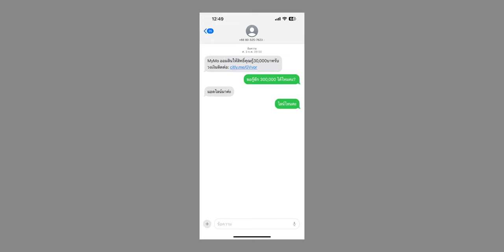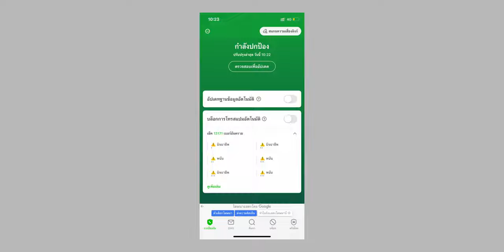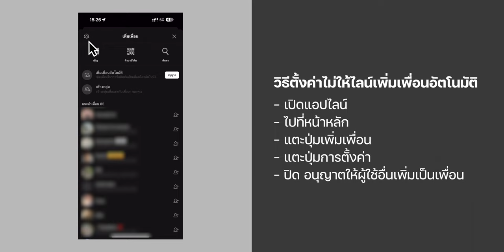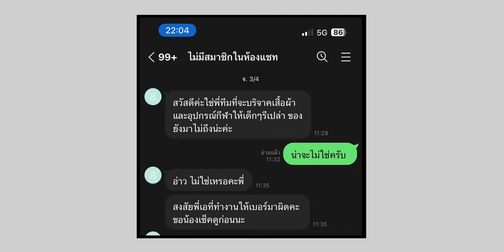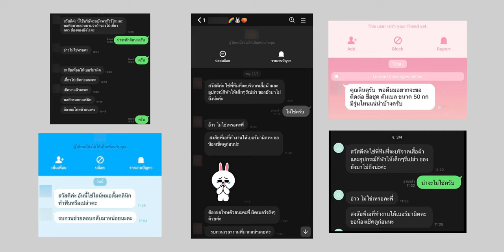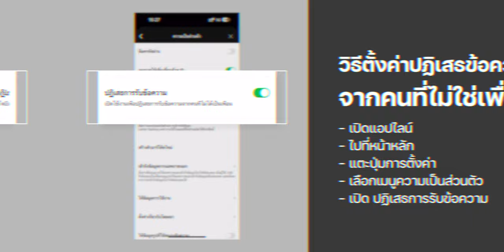แชร์ประสบการณ์มิจฉาชีพแปลก ๆ ทัก LINE มาจีบ โทรมาเนียน เจอแบบไหนบ้าง? iMoD Talk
ฟังประสบการณ์จากทีมงาน พร้อมอัปเดตวิธีการที่มิจฉาชีพใช้ในการหลอกล่วงล่าสุดที่เจอ ใครเคยเจอแบบนี้บ้าง?

⬇️  ดาวน์โหลดแอป Whoscall

00:00 - ประสบการณ์โดนมิจฉาชีพหลอก!
00:59 - เล่าเรื่องมิจฉาชีพที่นุ๊กนิกเคยเจอมา
06:54 - เล่าเรื่องมิจฉาชีพที่พี่มิวเคยเจอมา
09:20 - มิจฉาชีพแนวใหม่ที่คนโดนหลอกกันเยอะ
11:23 - วิธีการป้องกันมิจฉาชีพทางไลน์เบื้องต้น
12:56 - คำแนะนำจากทีมงานในการรับมือกับมิจฉาชีพ
13:46 - ส่งท้าย

4 วิธีช่วยป้องกันเบอร์โทรสแปม (Spam) เงินกู้ การพนัน ขนส่ง

โชว์เบอร์แปลก เบอร์กวนใจ เบอร์ไหนโทรมาก็รู้หมดด้วยแอป Whoscall

ระวัง! เมลปลอม อ้างเป็น Apple หลอกเอาข้อมูล Apple ID มีวิธีเช็คมาบอก

iPhone ถูกขโมย ทำอะไรได้บ้าง? ถ้ากลัวถูกนำข้อมูลไปใช้ต้องทำอย่างไร?

iPhone มีฟีเจอร์ความเป็นส่วนตัว ความปลอดภัย อะไรบ้าง?